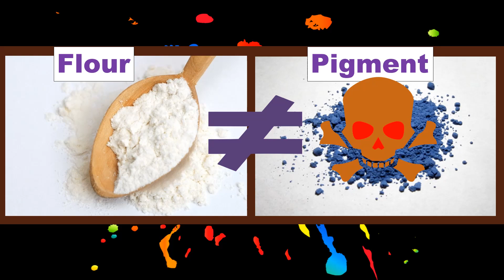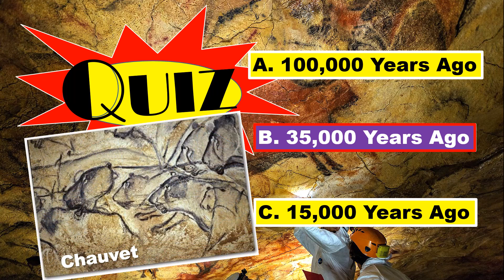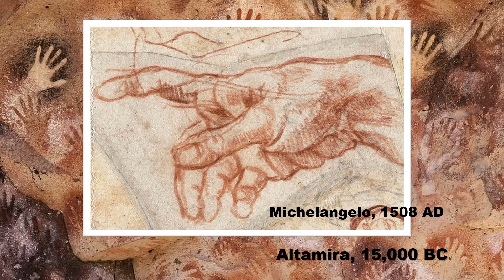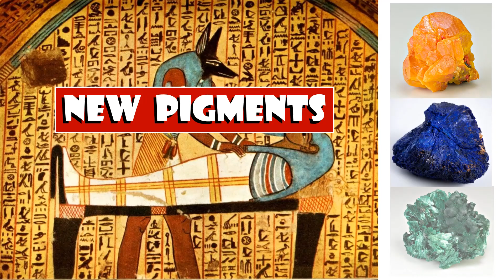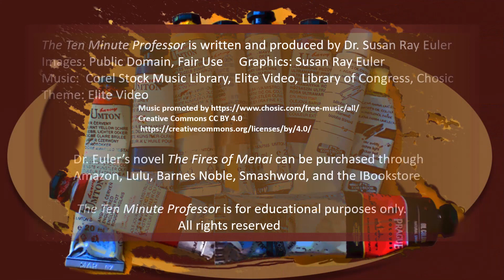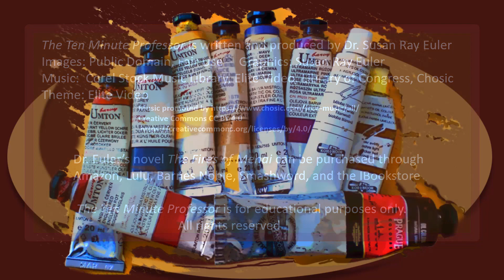Invention of Paint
We all take paint for granted. However, its chemical make up is both simple and amazingly complex. And it was invented much farther back in time than you probably suspect.